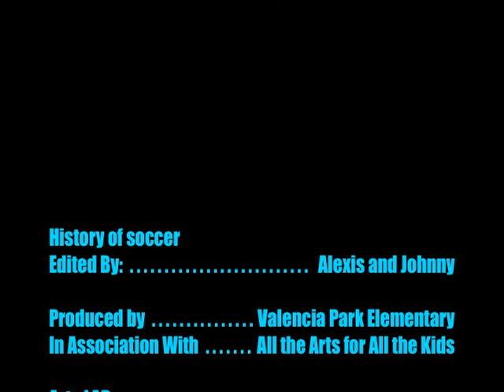Jones Soccer 25